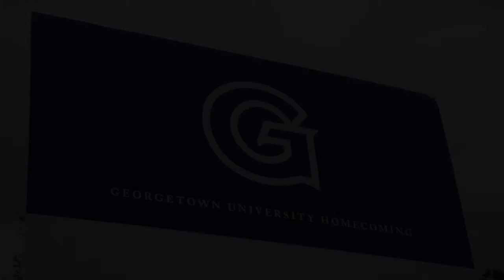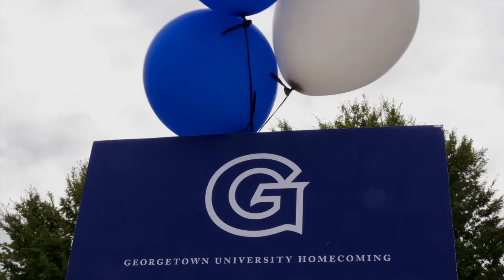Georgetown University Homecoming 2013 Tailgate Timelapse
Thank you for making Homecoming Weekend 2013 the best yet! Over 6,000 students, alumni, faculty, staff and friends attended Homecoming 2013, making this the highest attended Homecoming Weekend ever! We look forward to welcoming you back home for Homecoming Weekend 2014!

homecoming.georgetown.edu